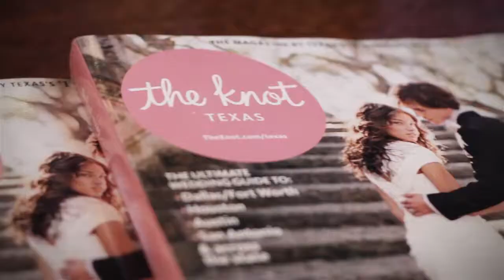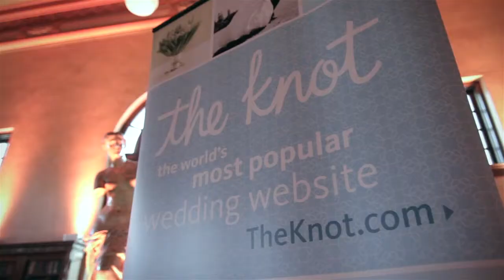The Knot Magazine